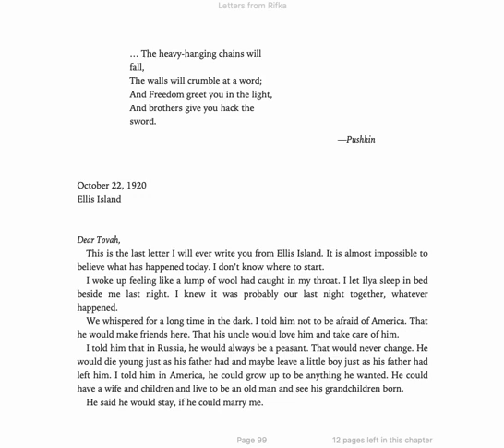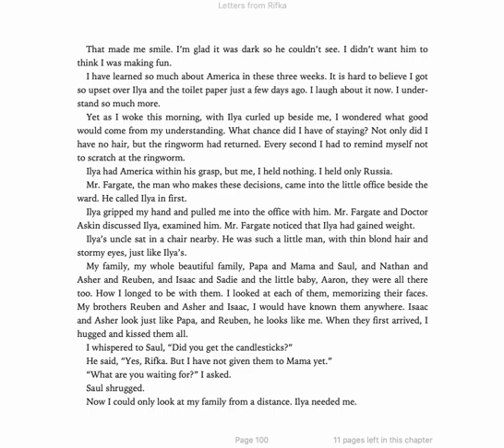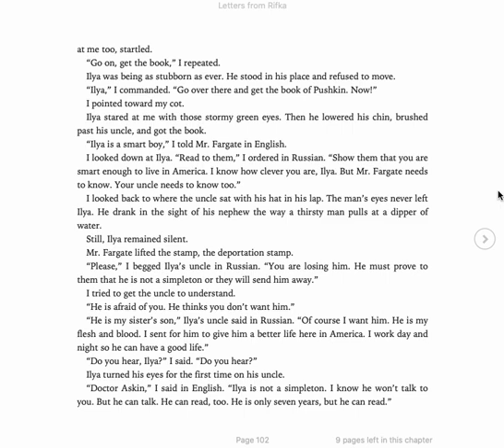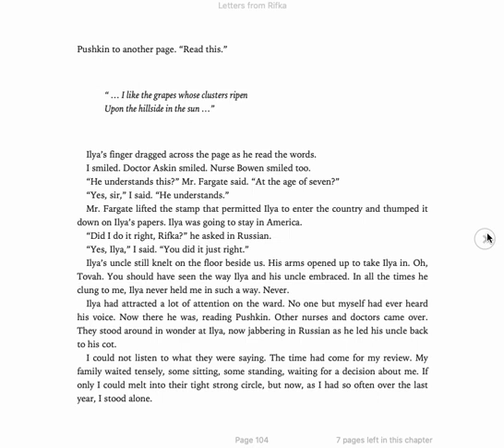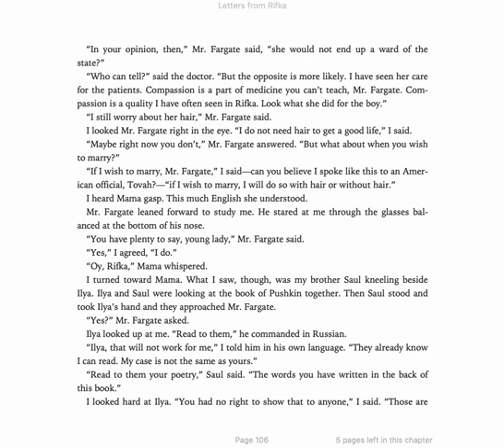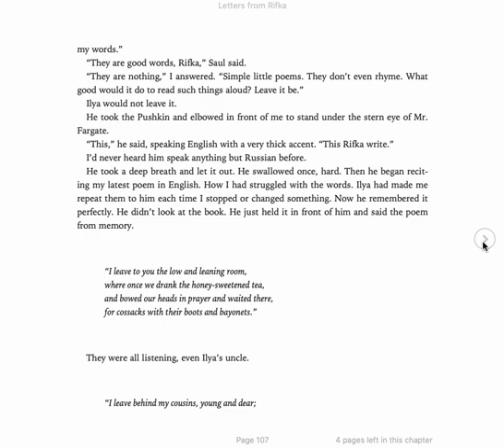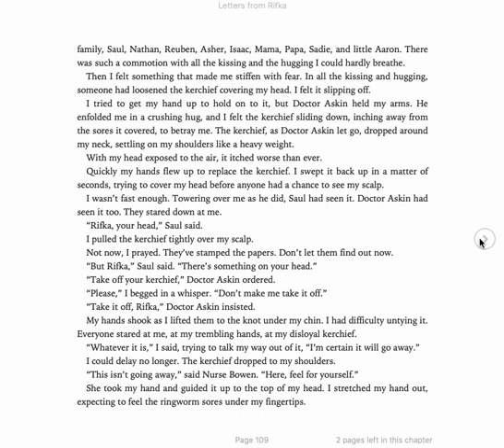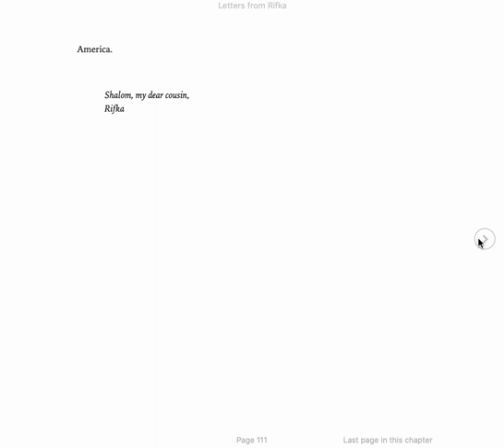pages 129 145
Letters from Rifka by Karen Hesse